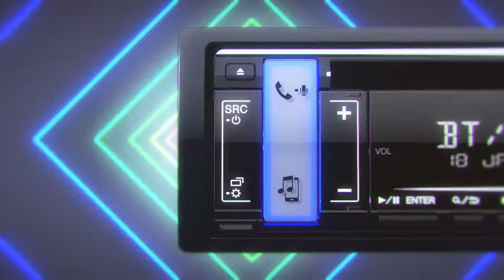JVC Car Audio 2019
Linked to Your Life. Ready for Your Road.

Steigen Sie ein bei JVC und genießen Sie In-Car Entertainment vom Feinsten! Durch wegweisende Technologien, mit denen Sie Smartphone und Entertainmentsystem ganz bequem miteinander verbinden. Durch einen erstklassigen Sound, durch einen großen Touchscreen-Monitor und durch eine komfortable, intuitive Bedienoberfläche für alle Funktionen. Mit JVC bringen Sie Ihr Leben in Fahrt!